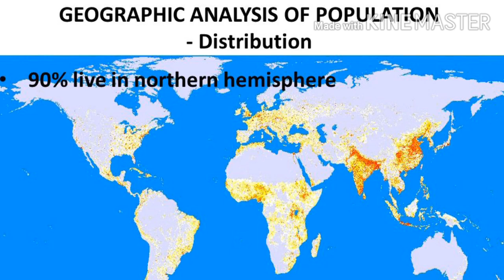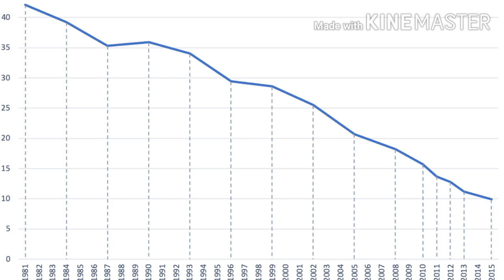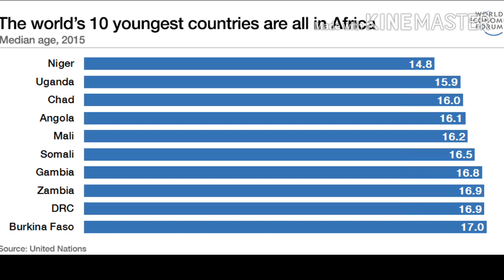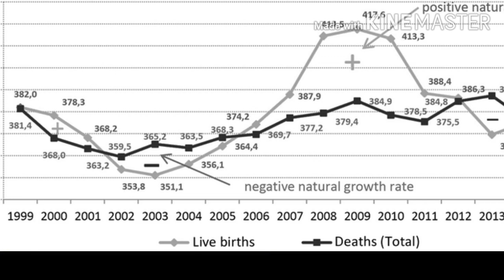Interesting Facts | Tamil | Population | Thunuku mootai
This video is about amazing facts of world population